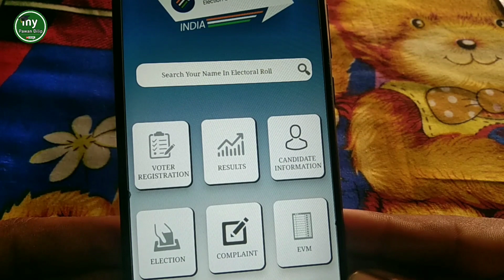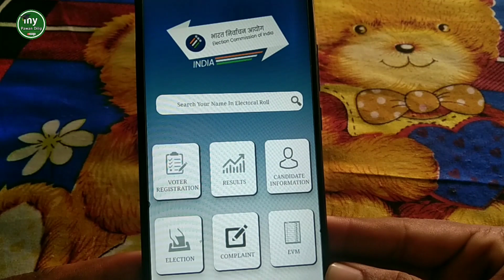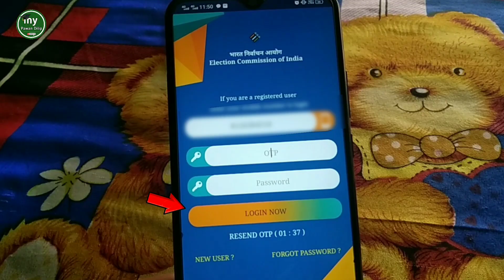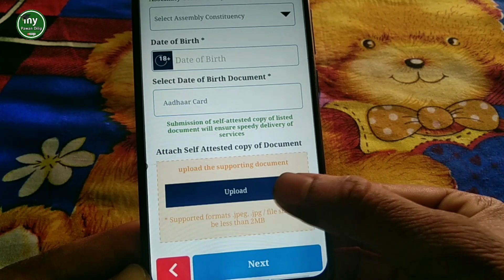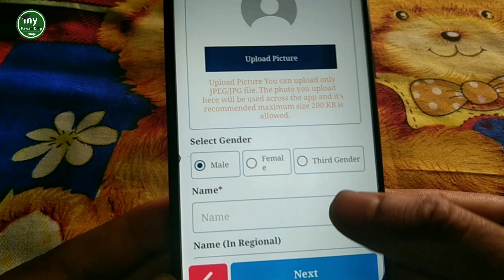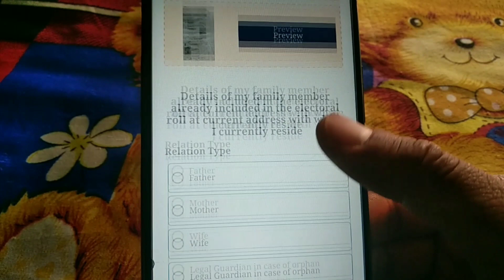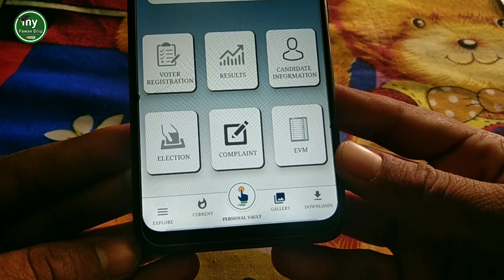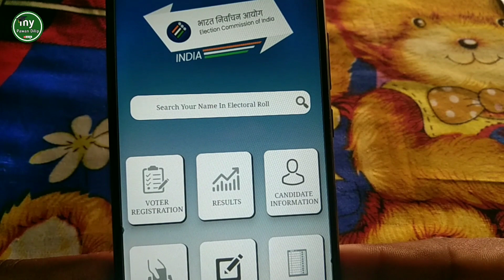Voter Id card kaise banaye (Part-1) - how to create voter id card 2023 | वोटर कार्ड कैसे बनाये पवन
voter ID card 23 Mein Kaise banvaen Khud Se Ghar Baithe, voter ID card Kaise बनाएं,, voter ID card kaise banaya jata hai, voter ID card Kaise banaen complete process one video my Pawan Dileep.

voter ID card Kaise banvaya Jata Hai my Pawan Dilip.
voter ID card Kaise बनाएं,
voter ID card Kaise banaen San 2023 में.
new voter ID card Kaise banaen.
my Pawan Dilip voter ID card kaise banaya jata hai.
voter ID card mein Naam mobile number change kaise karen my Pawan Dilip.
voter ID card mein mobile number link kaise karen Aadhar Card aur voter ID card ko ek Sath Kaise link Karen my Pawan Dilip.
voter ID card Aadhar card Se Kaise बनाएं.
Ghar Baithe voter ID card kaise banaya jata hai.
voter ID card banane ka Sahi Tarika kya hai.

voter id card download with photo 2022
voter id card online application form 8
वोटर आईडी कार्ड चेक ऑनलाइन
वोटर इड कार्ड डाउनलोड
how to create voter id
how to create voter id password
how to create voter card
how to create voter helpline password
how to create voter id in online
how to create voter id card in karnatak
how to create voter id card online free
हाउ टू क्रिएट वोटर ईद
how to make voter id
voter id card kaise banaye
वोटर आईडी कार्ड कैसे बनाएं मोबाइल से
वोटर आईडी कार्ड कैसे डाउनलोड करें
voter id card kaise banta hai
वोटर आईडी कार्ड कैसे बनता है।
voter id card kaise banaye mobile se
voter id card kaise banaye in hindi
वोटर आईडी कार्ड कैसे बनाएं ऑनलाइन
voter id card kaise banaen
वोटर इड कार्ड कैसे बनाये